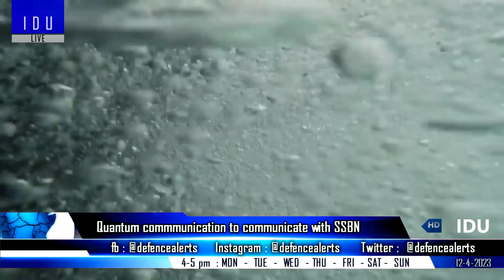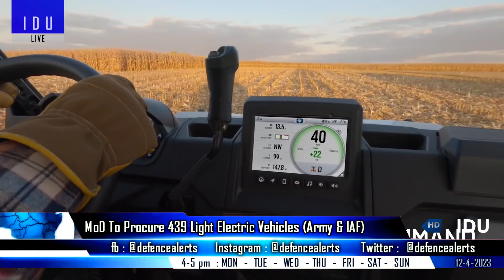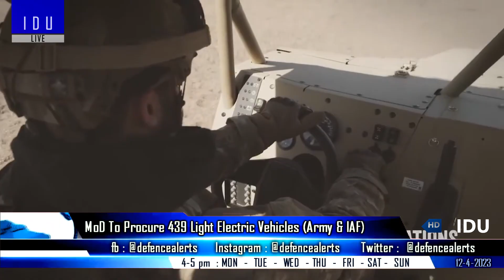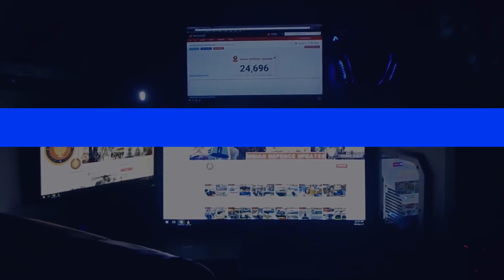Indian Defence Updates : B-1B Squadron Lease,150 Km LRMP For M-777,Army 439 EV Order,NGMV Export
1. Indian navy to use quantum communication to communicate with its nuclear powered submarines SSBN.
2. US & India developing tactics to counter Chinese H-6K, $ 1 Bn to procure a squadron of B-1B Lancer
3. MoD to procure 439 electric light vehicles
4. M777 howitzers to get 150 km range LRMP Amm-unition
5. NGMV could be a great export story for CSL